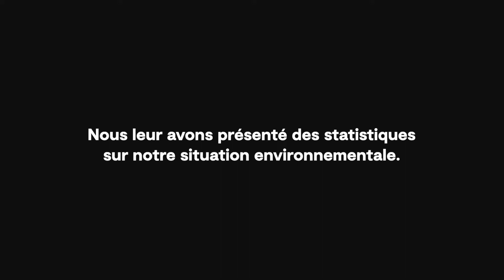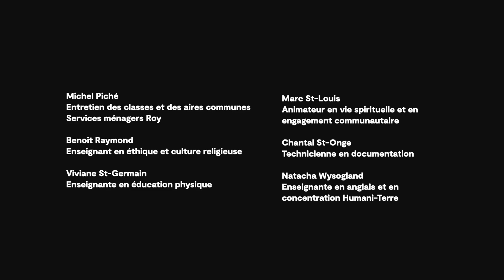Virage vert : à l'origine du projet